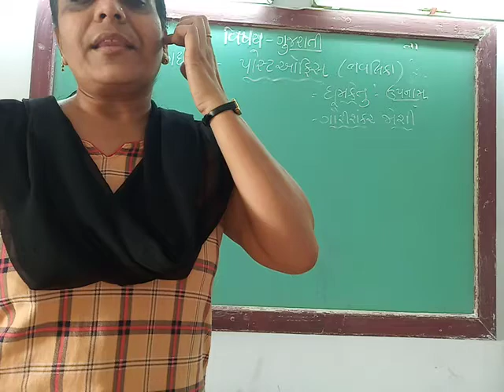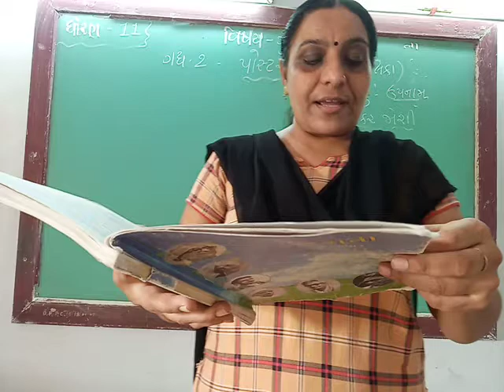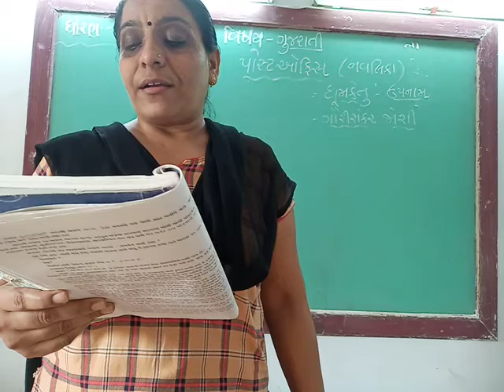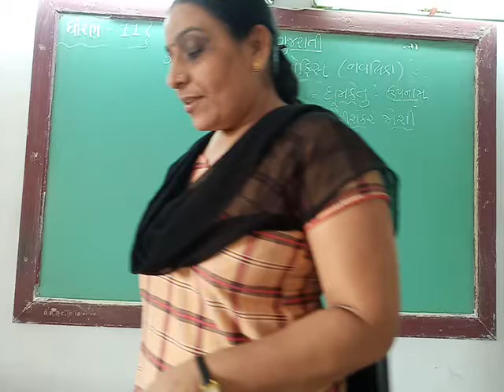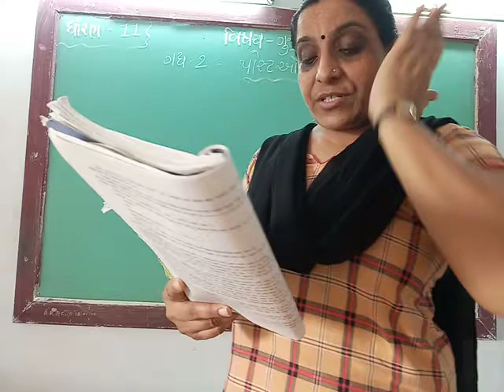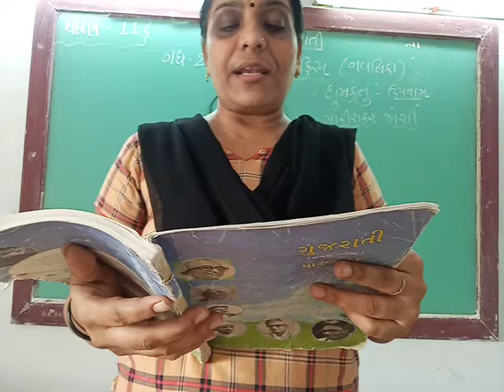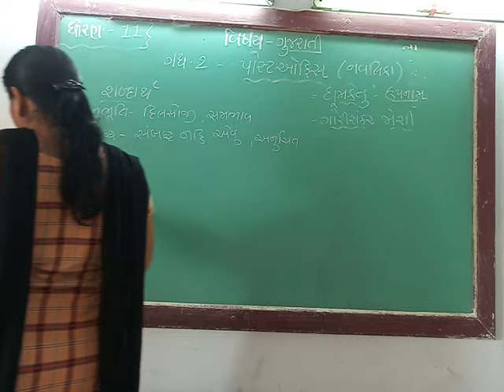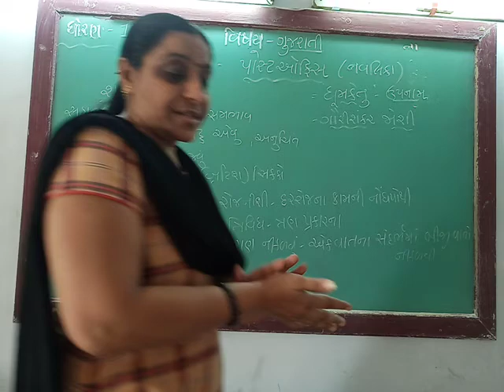GUJ MED STD 11 SUB GUJ CH 2 PART 3